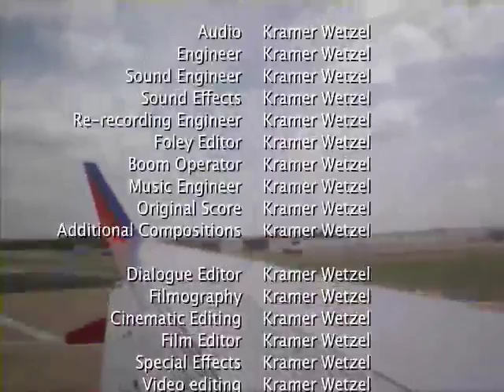Week of 7.09.2007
Weekly messages, horoscopes, or horriblescopes, from astrofissh.net